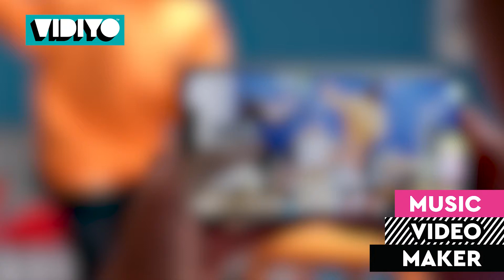LEGO VIDIYO 43101 Bandmates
Med LEGO VIDIYO Bandmates (43101) og tilhørende app kan du gi barn inspirasjon til å regissere, produsere og spille i spennende musikkvideoer de lager selv. De kan samle og lage band fra forskjellige musikksjangere med 12 figurer, inkludert rappere, gitarister, trommeslagere, sangere, dansere og flere andre. Leken starter med en gang når barn får fart på figuren sin i videoen ved hjelp av appen.

Lås opp spennende effekter med BeatBits

Hver Bandmate har en unik personlighet og kommer med tre BeatBits. Når barn regisserer musikkvideoen, kan de skanne en BeatBits i appen for å låse opp effekter, lyder og mer. Låtutvalget oppdateres jevnlig, slik at barn kan glede seg til en ny musikkopplevelse hver gang de leker.